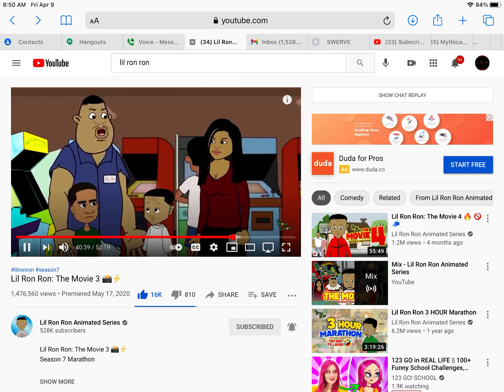Hit him with the Triple max deluxe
Enjoy I try to stream every day, my inspiration was SwaggTheGamer go sub to him. This a shoutout for lil Ron Ron animated series.